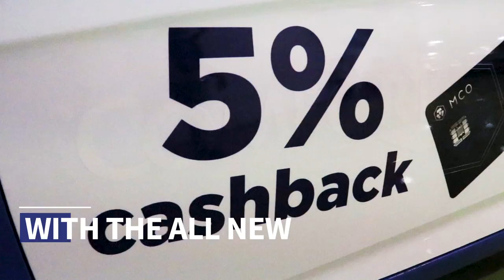Crypto.com Taxis in Singapore - Behind the Scenes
You may have seen the Comfort Taxi's in Singapore. Here's a bit of fun from our partner Moove Media showing the cabs in action. Thanks to the hard-working team that made these look so good.